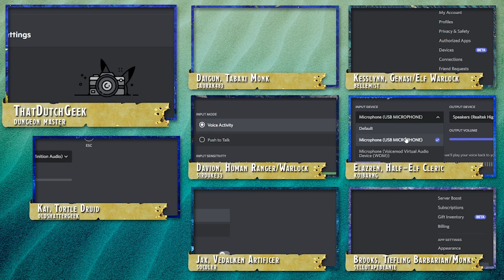Destination Unknown | Dungeon Select: Campaign 2 | Ep 43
After surviving all three of the omens, the group finally make it to the island and meet a crew of sailors who have been living on it for months...